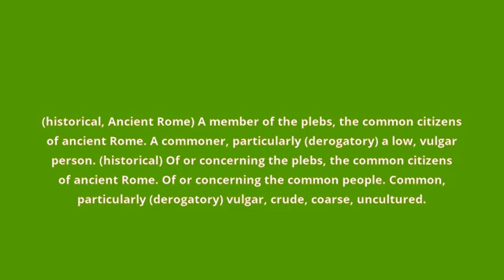what is the meaning of plebeian